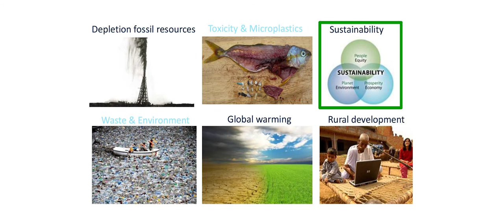Department of Biobased Materials lectures - trailer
Department of Biobased Materials presents a serie of lectures which explains terms like: sustainability, green, biodegradable and biobased.